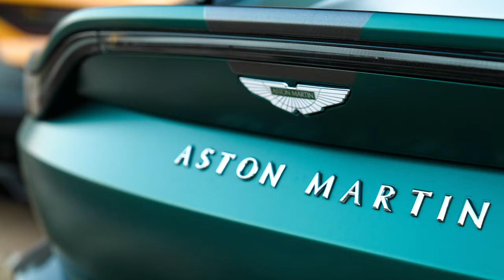MOST EXCLUSIVE VILLA PARTY IN SAINT TROPEZ!!!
Welcome back to the vlog!!! Join us on Bastille day where we go to the most exclusive party of Saint Tropez